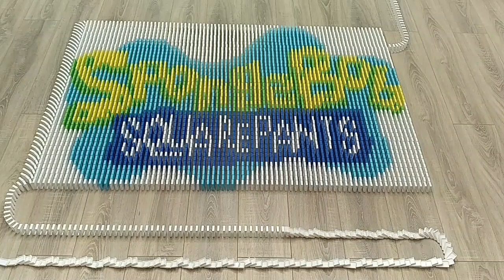SpongeBob SquarePants in 11,000 dominoes! DOMINO ART #1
Hey! I present my work - SpongeBob SquarePants which used more than 11,000 dominoes! I tried to keep a clear picture of SpongeBob to make it as believable as possible.
I want to thanks my first subscribers, I'm just happy that there are people who appreciated my work!

Привет! Хочу представить мою работу - Губка Боб Квадратные Штаны на которую ушло более чем 11,000 домино!

Maybe you also like the cartoon about LadyBug and Cat Noir? Then here's a character from this cartoon:

I'm Domino Girl - domino-artist from Russia.